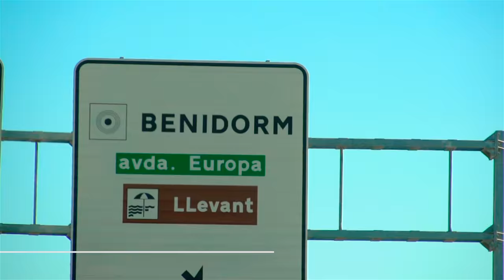OFFICIAL AFTER-MOVIE Benidorm Fancy Dress Party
Benidorm British Fancy Dress Party
Una vez que termina las Fiestas Patronales de Benidorm en noviembre, la fiesta “no oficial” de disfraces de los británicos, la ya popularmente conocida "Benidorm Fancy Dress Party" comienza el jueves.
Una de las grandes fiestas con cita  obligada para todos a participar y disfrazarse. Como se puede ver, nuestros visitantes disfrutan de un día espectacular con  diversión, color y ambiente.
Esta tradición comenzó hace más de 20 años, con un idea de Manolo del bar Sinatras y  cada año la fiesta crece con mas adeptos ,  como se puede ver en estas fotos y vídeos del Fancy Dress Party 2015.

Once the official Benidorm fiestas finish in November , the unofficial British fancy dress party starts on the Thursday. One of the greatest highlights of the year, and a  must for all to take part and dress up. As you can see our visitors have to gone to great efforts to showcase a spectacular day of fun, colour and a tremendous atmosphere.

This tradition started over 20 years ago when Manolo from Sinatras used to offer a free drink to anyone who dressed up, of course now numbers have grown so much this is not possible, and each year the party just gets bigger by the bars in the square and the rincon area of Benidorm as you can see from these photos and video of the Benidorm Fancy Dress Party !